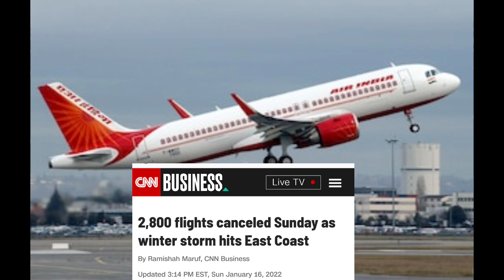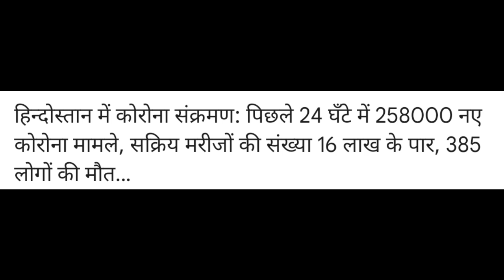2800 flight रद कई लोग परेशान | भारत में कोरोना केस 258000 पार | india Saudi flight | singhat info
news Hindi
Update Saudi news today news update for y month
Exit re entry iqama expatriate action arrested
Dubai flight update today
Dubai news

qatar visa
qatar visa stamping
qatar job
qatar flight
qatar bodafone
qatar orido
kuwait visa
kuwait job
dubai job
dubai job
sibghat info
info sibghat
covied19
vaccine
vaccine saudi
vaccine qatar
vaccine hindi
Sibghat info